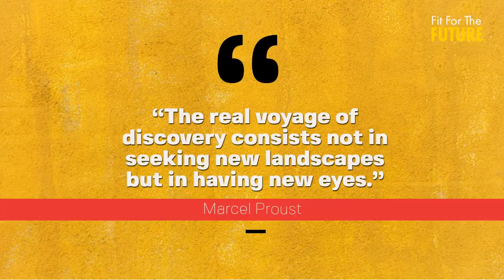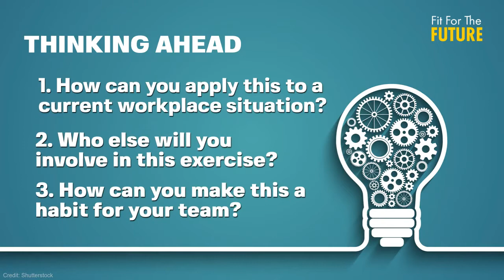External Perspective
Step outside and then decide. Look outside your narrow focus to take an external perspective.

“The real voyage of discovery consists not in seeking new landscapes but in having new eyes.”
Marcel Proust